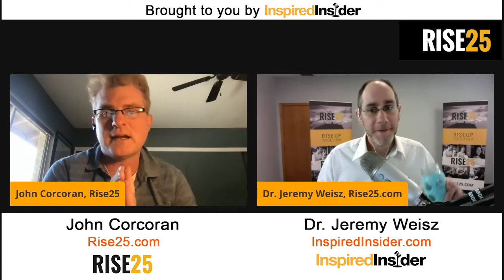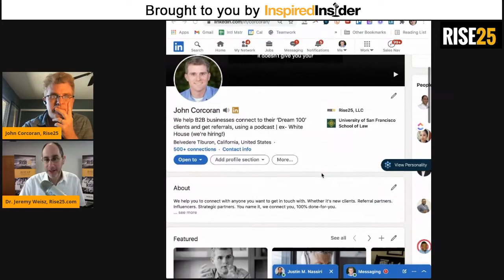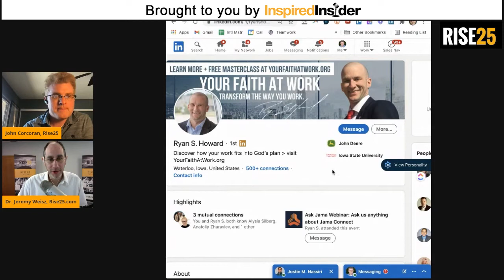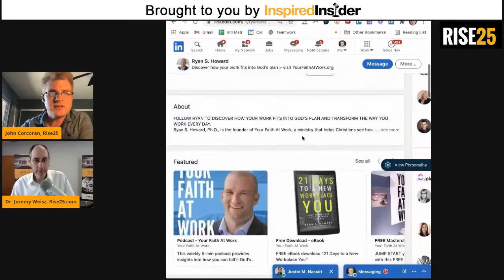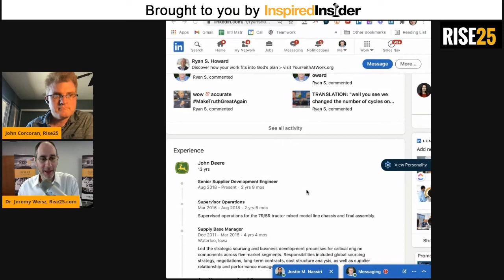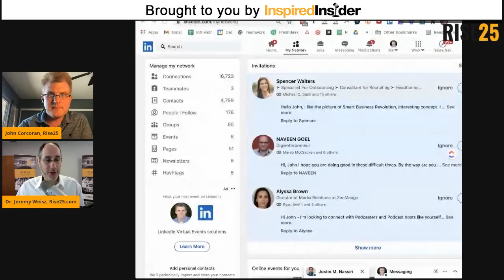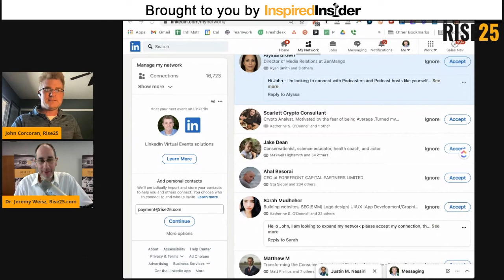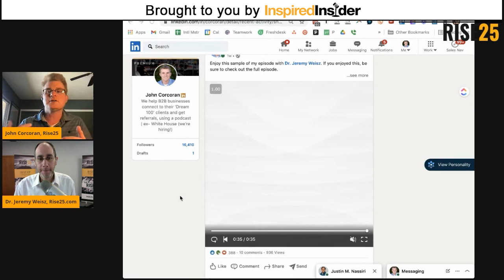John Corcoran of Rise25.com on InspiredInsider with Dr. Jeremy Weisz